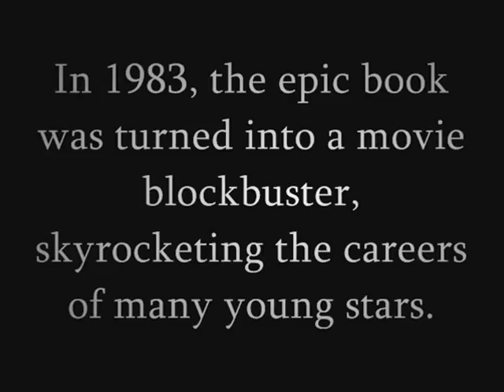The Stars of The Outsiders - How Far They've Come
-please read-

Update: I'd just like to add this little tidbit in memory of Patrick Swayze, because he was such a great actor and put up a good fight for while now. He will truly be missed. My thoughts and prayers go out to his family, friends, and fellow fans. RIP, Patrick.

-In order of appearance in this video-

Patrick Swayze [Darry Curtis] in ...
Dirty Dancing (1987)
Red Dawn (1984)

Tom Cruise [Steve Randle] in ...
Mission Impossible (1996)
Risky Business (1983)

Emilio Estevez [Two-Bit Mathews] in ...

Ralph Macchio [Johnny Cade] in ...

Matt Dillon [Dallas Winston] in ...
Rumble Fish (1983)
You, Me and Dupree (2006)

Rob Lowe [Sodapop Curtis] in ...
Youngblood (1986)
St. Elmo's Fire (1985)

C. Thomas Howell [Ponyboy Curtis] in ...
Secret Admirer (1985)
The Hitcher (1986)

This is a little dedication to the actors of my favorite movie and to see "how far they've come", because they all eventually went on to become big.

Enjoy :) Stay Gold!